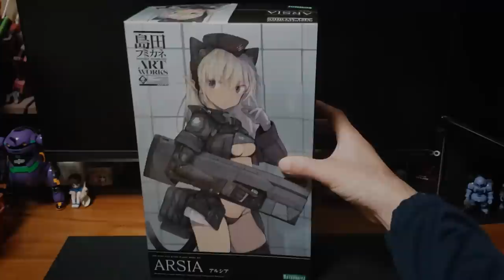[美プラ]島田フミカネ ART WORKS アルシア 全塗装・レビュー！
アルシアの製作動画です。
組み立てから塗装して完成させるまでの内容になっております。
今回はレビューパート多め！工作では後ハメ個所について・塗装では肌と髪の塗り方について解説を入れてみました。

This is a video of "ARSIA" assembly and painting  .

[今回のキット]
壽屋(KOTOBUKIYA)
島田フミカネ ART WORKS アルシア[税込価格:5,720円]

[関連キット]
島田フミカネ ART WORKS アルシア アナザーカラー
 with FGM148タイプ 対戦車ミサイル（ホビーショーにて発表）

[今回使ったツール]
▼ミネシマ プラモデルニッパー 125mm D-104

▼タミヤ クラフトツールシリーズ No.104 ベーシックヤスリセット

▼ガイアノーツ 瞬間カラーパテ
フレッシュ：
ブラック ：

▼GSIクレオス プロコンBOY PS289 WA プラチナ 0.3mm

▼toolsisland エアコンプレッサー オイルレス

▼タミヤ  モデリングブラシ HG 面相筆 極細